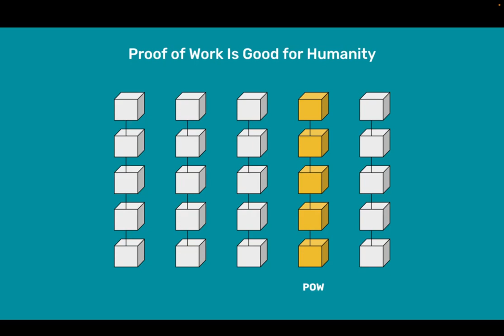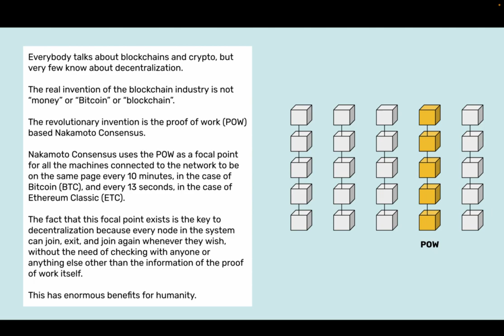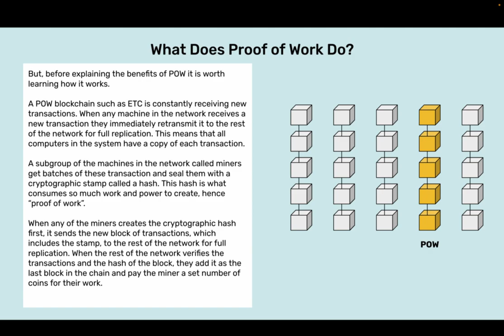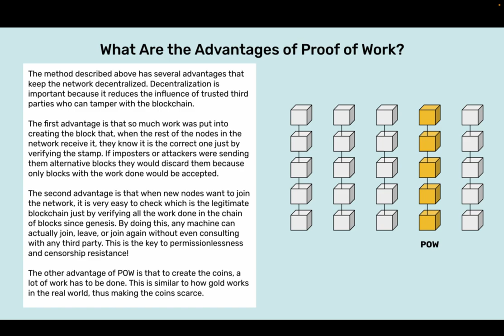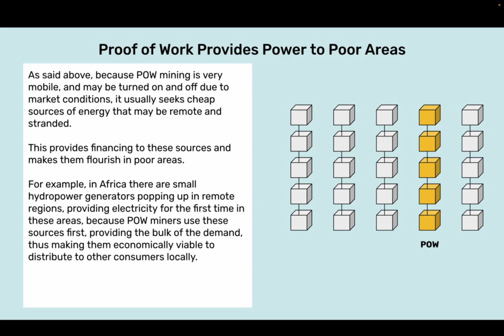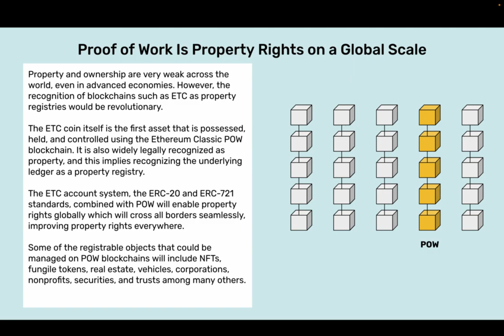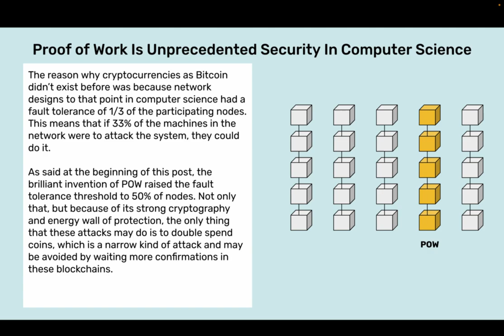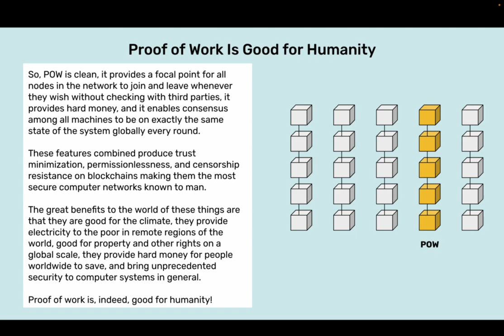Proof of Work Is Good for Humanity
Everybody talks about blockchains and crypto, but very few know about decentralization.

The real invention of the blockchain industry is not “money” or “Bitcoin” or “blockchain”.

The revolutionary invention is the proof of work (POW) based Nakamoto Consensus.

Nakamoto Consensus uses the POW as a focal point for all the machines connected to the network to be on the same page every 10 minutes, in the case of Bitcoin (BTC), and every 13 seconds, in the case of Ethereum Classic (ETC).

The fact that this focal point exists is the key to decentralization because every node in the system can join, exit, and join again whenever they wish, without the need of checking with anyone or anything else other than the information of the proof of work itself.

This has enormous benefits for humanity.